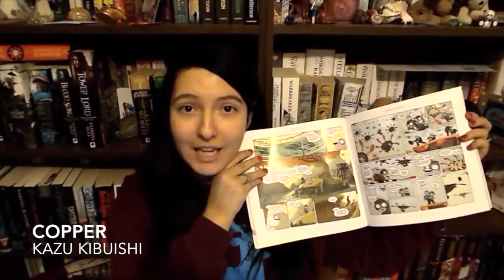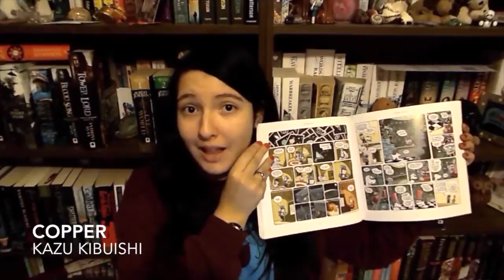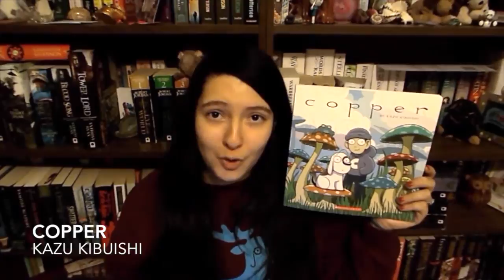Copper (review) by Kazu Kibuishi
This is a quick overview of what I thought about the Copper Graphic novel which is by Kazu Kibuishi. I actually really liked this even though it wasn't exactly what I had thought it would be, and I certainly want to read more by Kazu in the future.